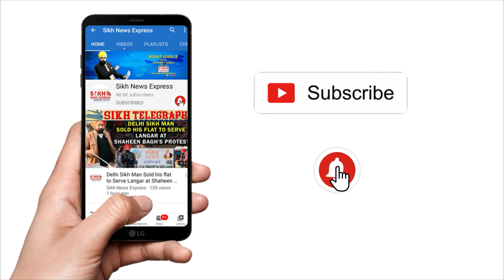Tamil Sikhs Contribute 1 Lakh to Support Shaheed Beant Singh’s Son Fight Election in Faridkot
Punjabi ਸੁੱਤੇ Tamil ਸਿੱਖਾਂ ਫੜੀ ਸ਼ਹੀਦ ਪਰਿਵਾਰਾਂ ਦੀ ਬਾਂਹ, ਚੋਣ ਲੜ ਰਹੇ Sarbjit Singh ਨੂੰ ਸੌਂਪੇ 1 Lakh